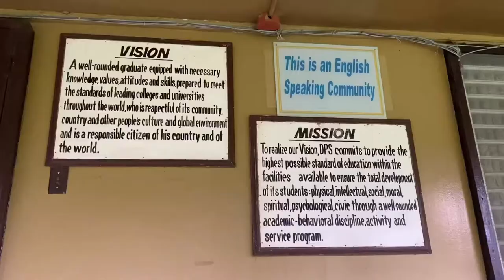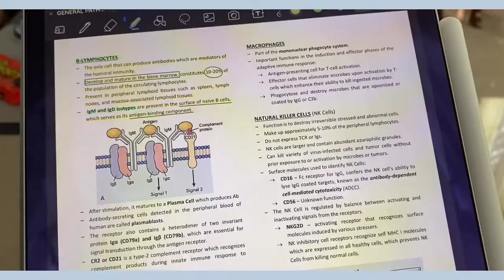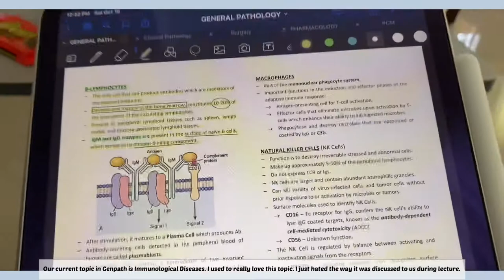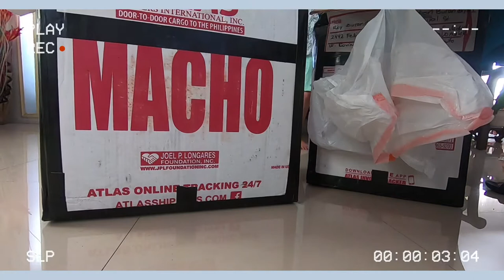VLOG 01: Visiting Kalsangi + Alma Mater + USA package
This is my first ever vlog. Since I would not be showing my face in any of my videos, I think it would be a good idea to show you the place that is very special to my heart as an introductory video.I hope you’ll enjoy this vlog as much as I did making it.

Camera I’m using: iPhone 11 pro and Go Pro Hero 7